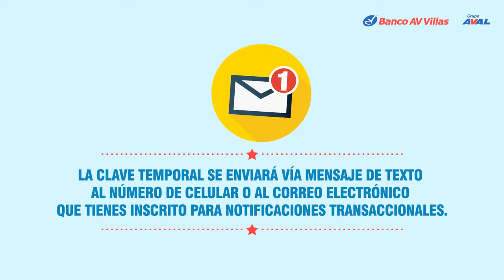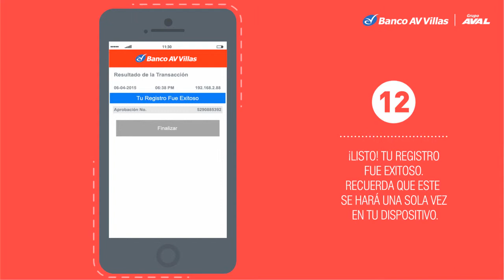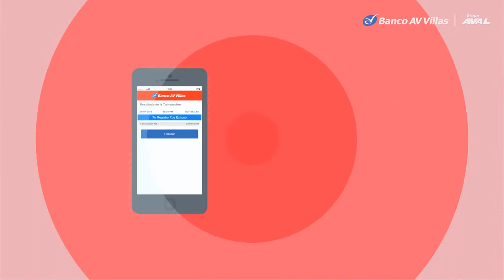AV VILLAS - Registro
Cliente: Banco AV Villas
Agencia: Mc Cann Colombia

Producción: Morocho
Dirección, Diseño e Ilustración: Mauro Vásquez

Biota Studios
Director General: Reinaldo Mendoza
Gerente de Operaciones: Francisco Morales
Productora General: Estrella Gómes

Animación: Reinaldo Mendoza
Rigging: Leilymar Díaz
Producción: Estrella Gómez